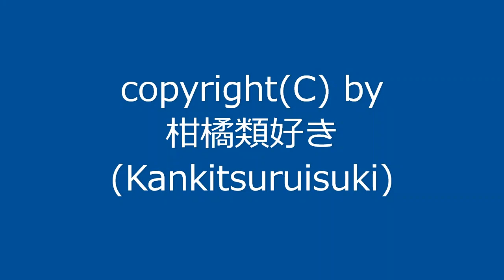【自作曲】『謎の曲その8』 / Original Music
昔作った曲を手直しして動画化しました。
(おそらく2001年に作曲)
どういう目的で作った曲なのか忘れてしまった謎の曲です。

曲名：『謎の曲その8』